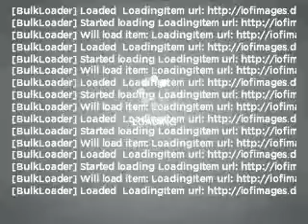2008 Honda Accord - Marietta GA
Year: 2008
Make: Honda
Model: Accord
Trim: EX-L
Engine: 2.4 liter inline 4 cylinder 16 valve
Transmission: 5-Speed Automatic
Color: Nighthawk Black Pearl
Mileage: 28172
Address:
789 Cobb Parkway